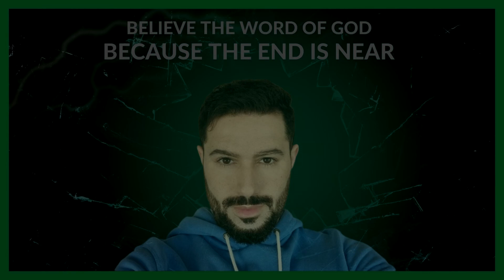WHY THE HOLY SCRIPTURES AND THE PREACHING OF THE GOSPEL BE PROHIBITED ON SOCIAL NETWORKS ?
Soon the preaching of the gospel will be banned all over the world.
first, the gospel will be persecuted little by little on social media, until it becomes normal in everyone's eyes.
After that, persecution will be in churches and in homes. They will even go so far as to kill people who disobey this new world law.
The time of darkness will come once more, and it will last a little while, but after that the sun of righteousness will rise over the world once for all.
Vengeance will be on the LORD JESUS ​​and on all his saints, and all kingdoms will serve the LORD JESUS